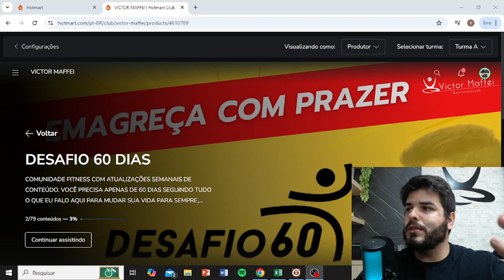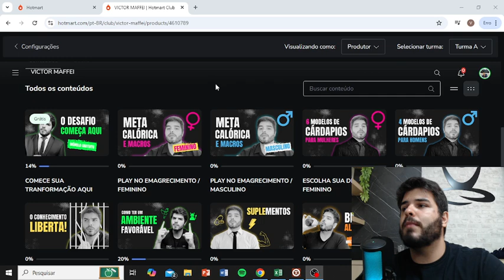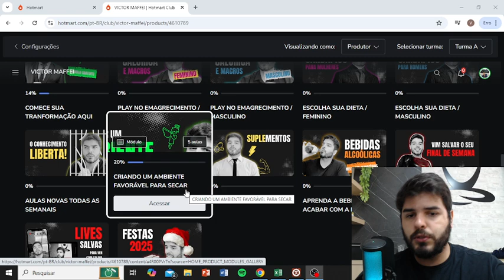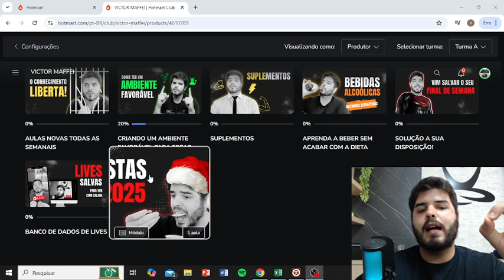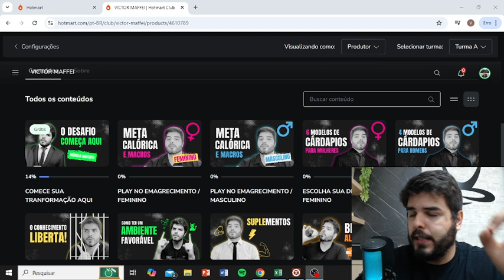EMAGREÇA DE 4 A 8KG ATÉ O FIM DO ANO COM O MEU DESAFIO / APENAS R$47,90 / LINK NA DESCRIÇÃO